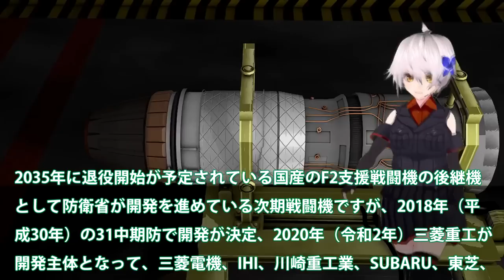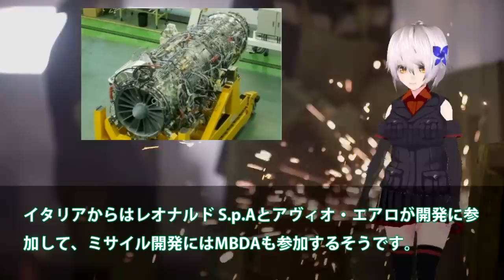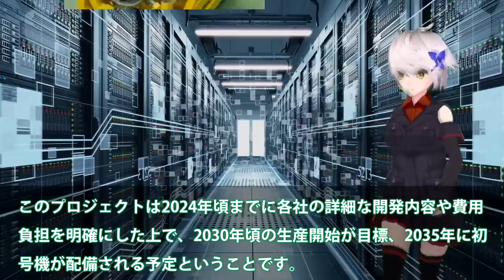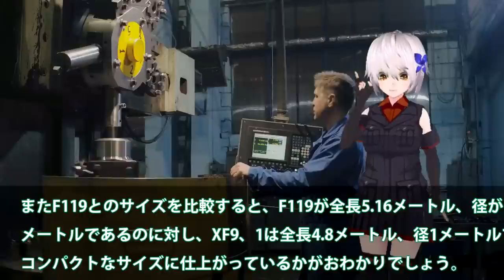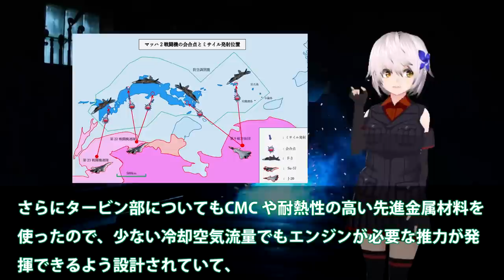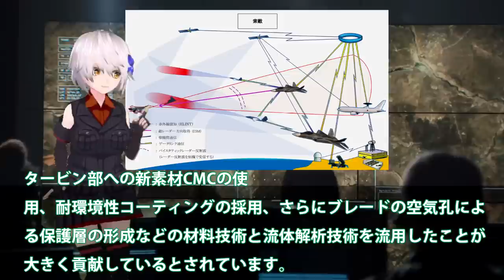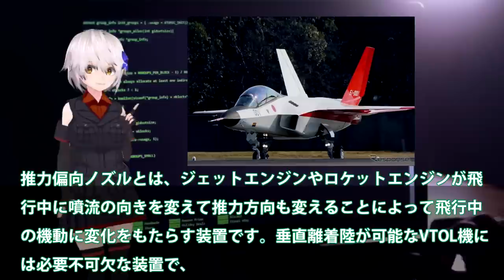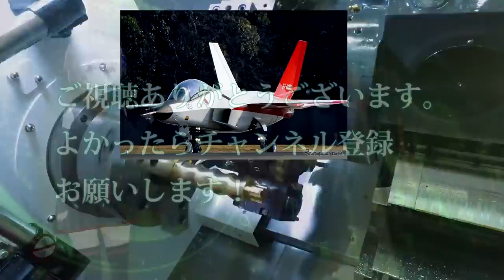【軍事解説】IHI社次期XF9がマジでヤバイ状況か！タービン入口温度2000°3層目冷却？まさかの出力20トン超え双発日本技術か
引用・転載「出典：海上自衛隊ホームページ」
引用・転載「出典：航空自衛隊ホームページ」
引用・転載「出典：陸上自衛隊ホームページ」

音源
http:、、amachamusic.chagasi.coma、index.html
BGM
http:、、rdir.magix.net、?page=35DJSQOTBBA4